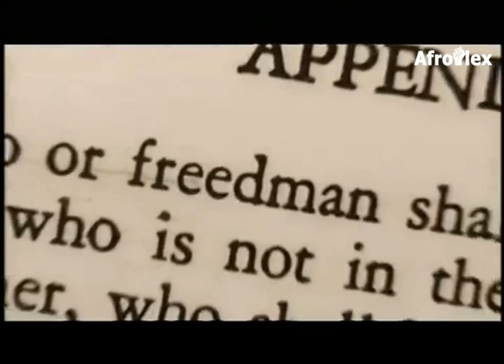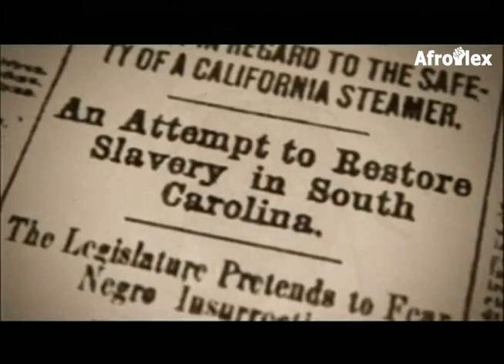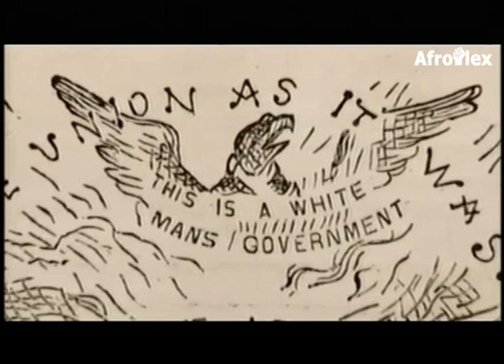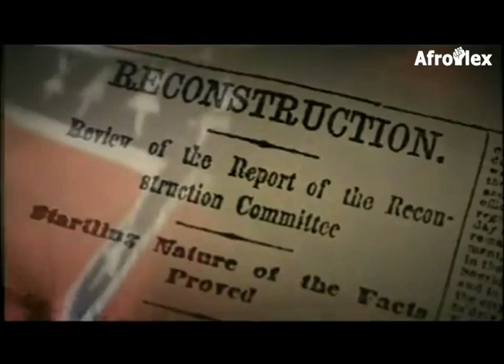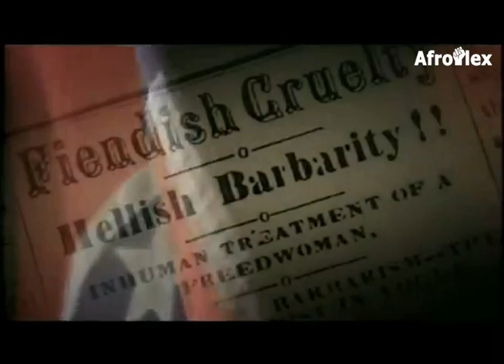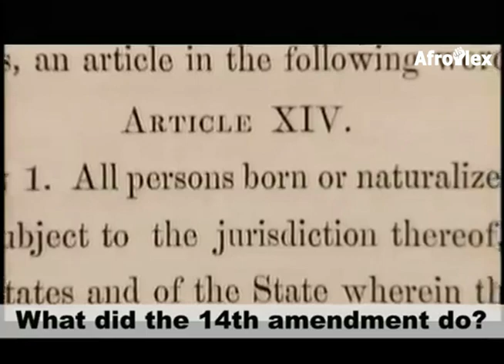The Black Codes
Black codes were restrictive laws designed to limit the freedom of African Americans and ensure their availability as a cheap labor force after slavery was abolished during the Civil War. Though the Union victory had given some 4 million slaves their freedom, the question of freed blacks’ status in the postwar South was still very much unresolved. Under black codes, many states required blacks to sign yearly labor contracts; if they refused, they risked being arrested, fined and forced into unpaid labor. Outrage over black codes helped undermine support for President Andrew Johnson and the Republican Party.